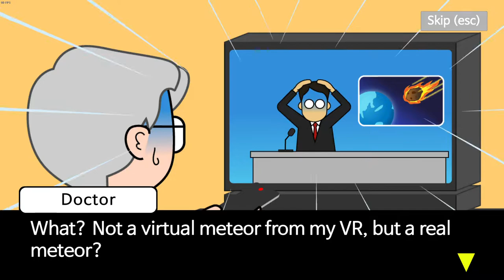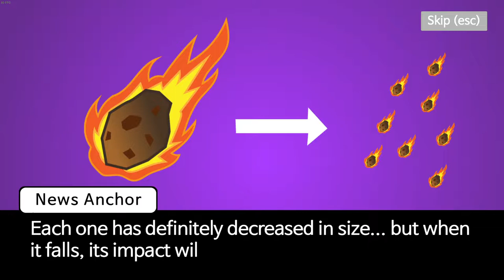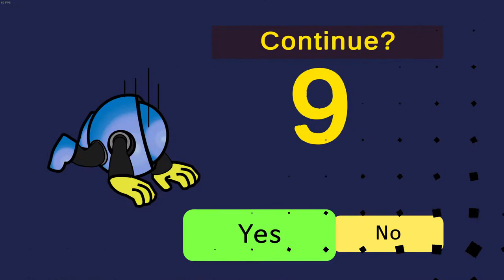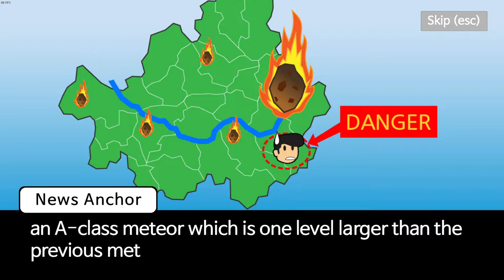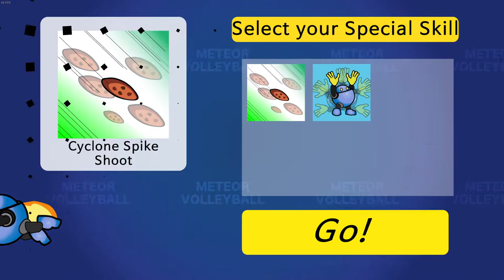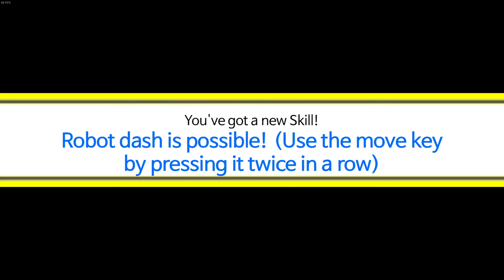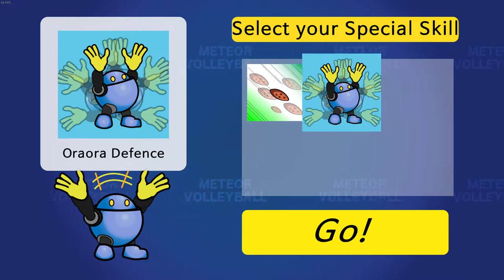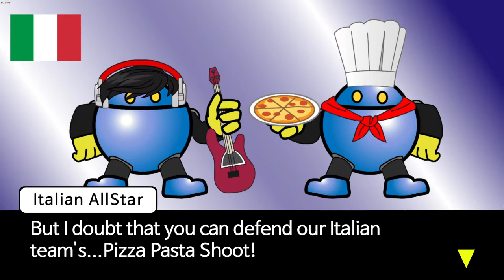Meteor VolleyBall! Full game walkthrough no commentary